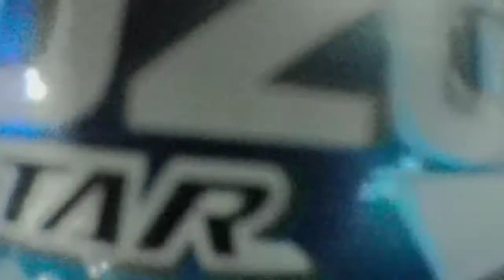Raider R150 bagong kulay sa suzuki areza pagsanjan.